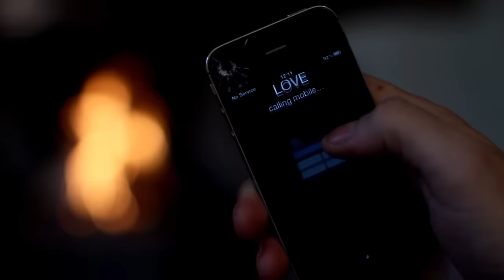ANKOR - Completely Frozen [OFFICIAL VIDEO]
Sharing our videos on Facebook, Twitter / Compartir nuestros vídeos en Facebook, Twitter
Adding our videos to your Favorites / Añadir nuestros vídeos a favoritos
Hitting the "Like" button / Darle al botón "Me Gusta"

A lot of thanks! / Muchísimas gracias!

Directed by Patric Ullaeus (Revolver.se)